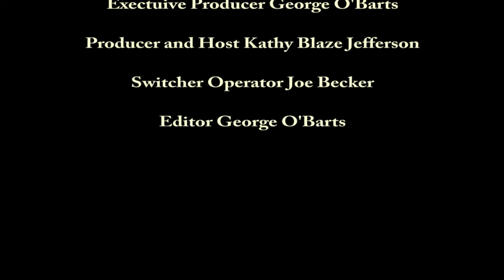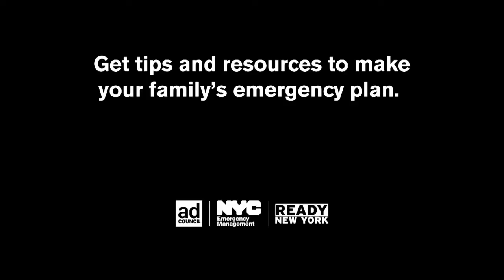Body painter, artist and musician Mark Greenawalt talks about his love of expression in many forms.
Kathy Blaze interviews Mark Greenawalt and learns about his body painting and special effects work in music videos and films.